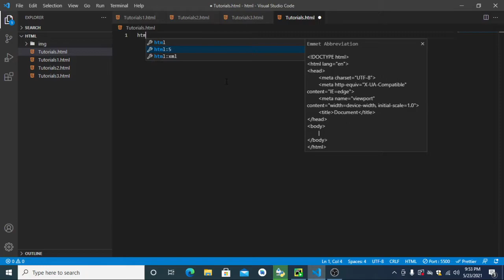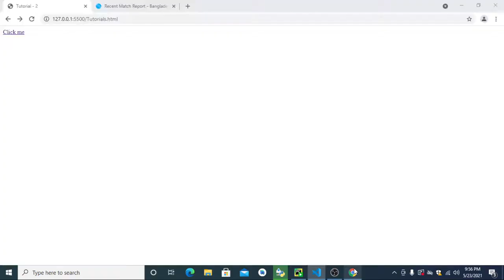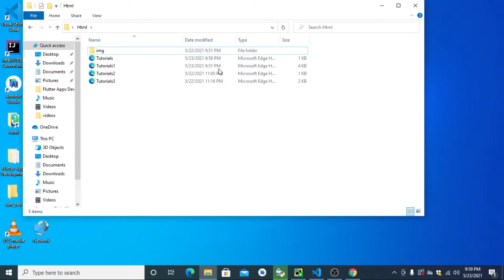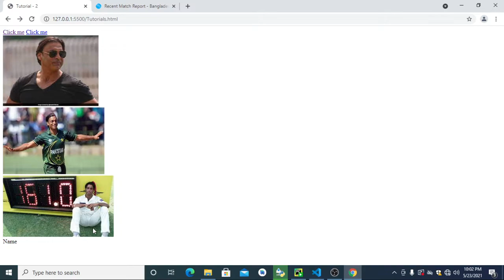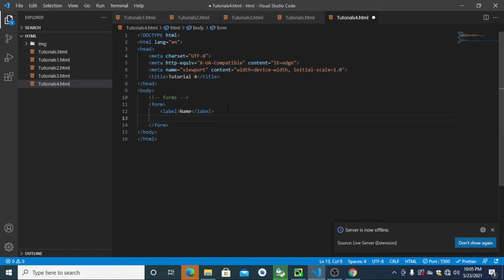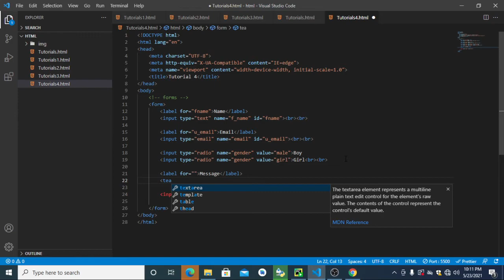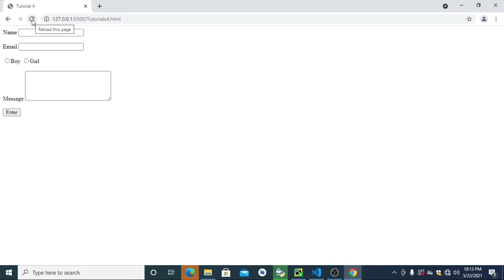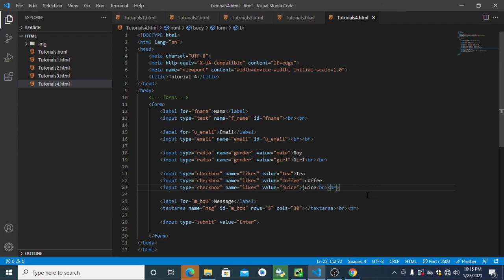Links || Forms || Images || Part - 2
☑️ Part - 2
☑️ How to apply links in Html
☑️ How to insert images
☑️ How to design / make forms in Html5

💥 HTML Tutorial For Everyone  -  Learn HTML to pursue your career as a Web Developer . This is a Series of HTML Tutorials to get started as a Web developer

⭐️ I hope it will help the students and people to learn easily

HTML is the language which is used to build websites , it is used to design and define the structure of webpage or a website , you need to learn HTML to become a web developer or a web designer